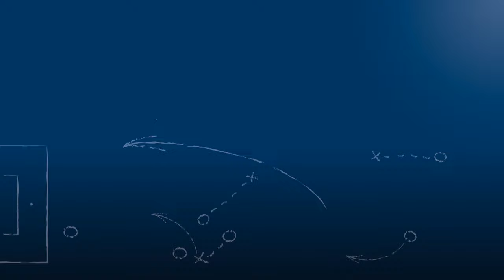Rene Gölz - FV Fortuna Heddesheim - zum Spiel vs. ASV Durlach, im FuPa.tv-Interview am 24.9.2016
Rene Gölz, Trainer des FV Fortuna Heddesheim, im FuPa.tv-Interview nach der Begegnung ASV Durlach - FV Fortuna Heddesheim am 6. Spieltag der Verbandsliga Nordbaden 2016/17.